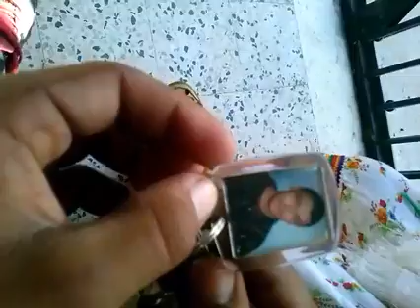Très belle vidéo Na Aldjia la mère de Matoub Loune